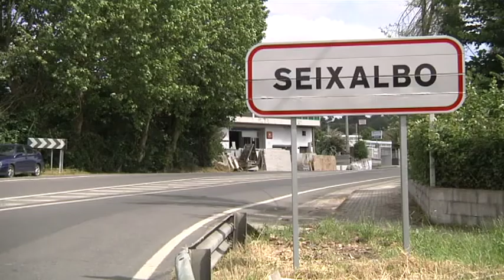La solución provisional del AVE costará 103 millones 19 4 17